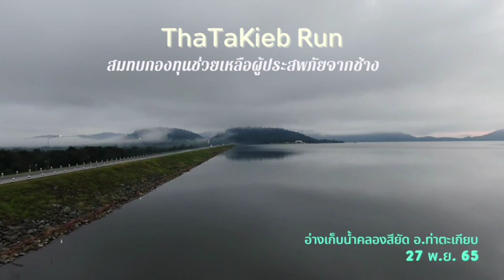กิจกรรมอาสาถ่ายภาพช่วยงานวิ่งการกุศลช่วยเหลือผู้ประสพภัยจากช้าง อ.ท่าตะเกียบ จ.ฉะเชิงเทรา